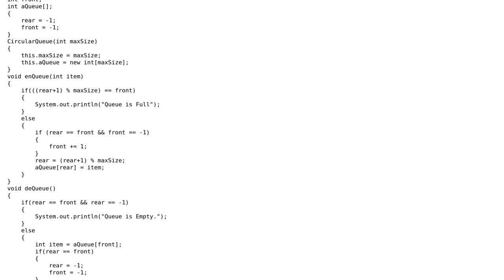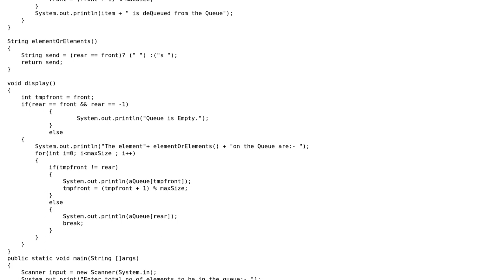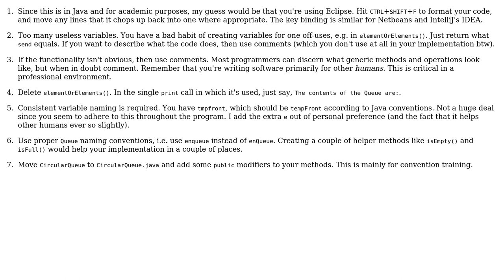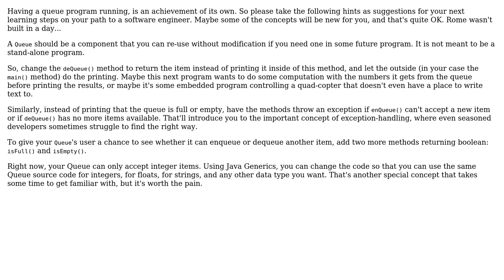Circular Queue Implementation Using Array in java (2 Solutions!!)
Circular Queue Implementation Using Array in java

With thanks & praise to God, and with thanks to the many people who have made this project possible! | Content (except music & images) licensed under CC BY-SA | Music | Images & others | With thanks to user Toby Speight user T145 user Sagar Devkota user Ralf Kleberhoff user 200_success and the Stack Exchange Network Trademarks are property of their respective owners. You are responsible for your own actions.